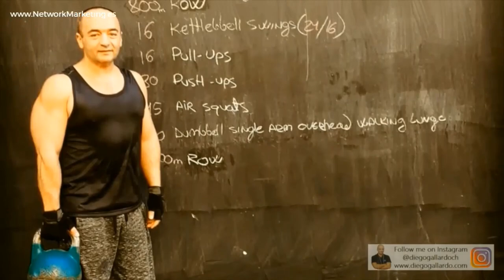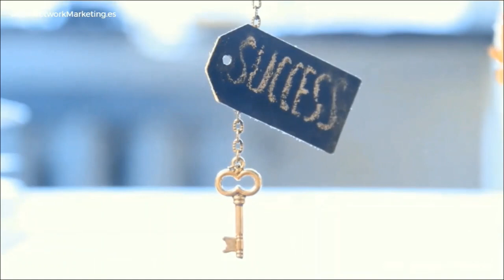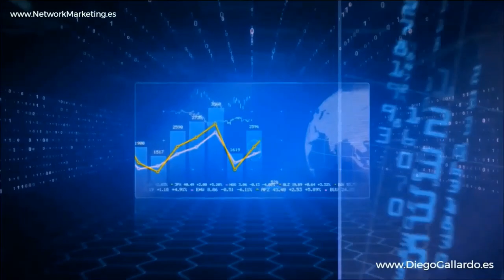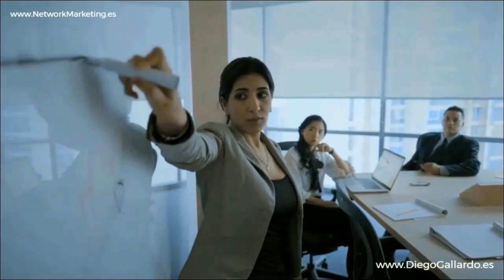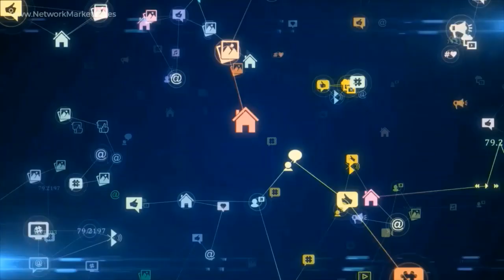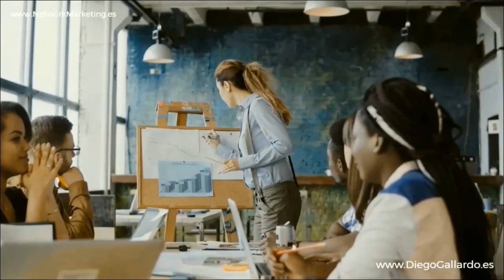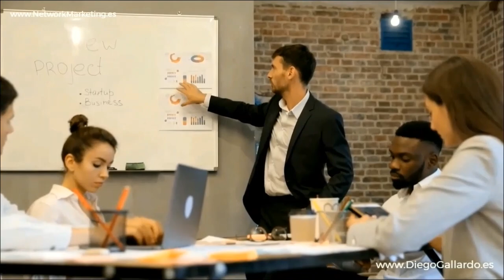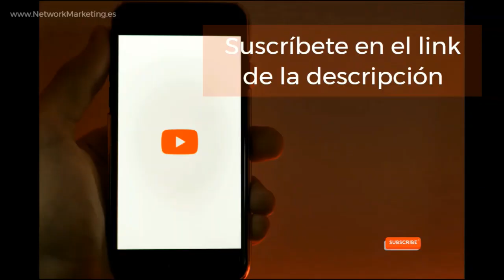De las CREENCIAS a las AFIRMACIONES 💎 Dr. Roberto PÉREZ Emprendedor Negocio Network Marketing AMWAY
✅ La conferencia "De las CREENCIAS a las AFIRMACIONES en el NEGOCIO Digital de Network Marketing de AMWAY", impartida por el Dr. Roberto Pérez, líder y emprendedor en el negocio digital de network marketing de AMWAY, es una profunda exploración de cómo las creencias personales pueden transformarse en afirmaciones poderosas que impulsan el éxito en el network marketing y más allá. Esta conferencia, impartida en un taller para directivos de AMWAY en Las Vegas, destaca la importancia de una mentalidad positiva y proactiva en el mundo del emprendimiento. El Dr. Pérez, con su amplia experiencia como teólogo, abogado argentino y conferencista internacional, ofrece una perspectiva única y valiosa sobre el poder de las creencias y las afirmaciones en el desarrollo personal y profesional.

🌟 Transformación de Creencias en Afirmaciones Poderosas: El Dr. Pérez comienza la conferencia abordando cómo nuestras creencias subyacentes influyen significativamente en nuestro comportamiento y resultados. Explica que transformar estas creencias en afirmaciones positivas puede cambiar drásticamente nuestra trayectoria en el negocio de network marketing.

🚀 Construyendo una Mentalidad para el Éxito: Uno de los enfoques principales de la conferencia es cómo construir una mentalidad que apoye el éxito en el network marketing. El Dr. Pérez enfatiza la importancia de alimentar la mente con pensamientos positivos y afirmaciones que refuercen la confianza y la determinación.

🔗 Visita Para acceder a más información y recursos adicionales sobre network marketing y desarrollo personal, se invita a los asistentes a visitar este sitio web. Aquí encontrarán una comunidad de apoyo y una amplia gama de herramientas útiles.

💼 El Poder de las Afirmaciones en la Práctica: El Dr. Pérez comparte técnicas prácticas para implementar afirmaciones en la vida diaria y en las estrategias de negocio. Discute cómo las afirmaciones pueden ayudar a superar limitaciones autoimpuestas y a abrir el camino hacia nuevas oportunidades y éxito.

🎯 El Rol de la Educación y la Motivación: La conferencia también se centra en la importancia de la educación continua y la motivación en el network marketing. El Dr. Pérez anima a los participantes a ver el aprendizaje y el crecimiento personal como herramientas clave para alcanzar sus metas.

💡 Reconexión con los Sueños y Objetivos: Uno de los mensajes más inspiradores de la conferencia es la importancia de reconectar con los propios sueños y objetivos. El Dr. Pérez alienta a los asistentes a reevaluar sus ambiciones y a utilizar las afirmaciones como un "máscara de oxígeno" para mantenerse enfocados y energizados.

🤝 Impacto de las Afirmaciones en el Liderazgo y el Trabajo en Equipo: Además de los beneficios personales, el Dr. Pérez aborda cómo las afirmaciones positivas pueden mejorar el liderazgo y la dinámica de trabajo en equipo en el network marketing. Comparte cómo una actitud positiva y afirmativa puede influir en todo un equipo y conducir a un mayor éxito colectivo.

La conferencia de Dr. Roberto Pérez no es solo una sesión educativa, sino una experiencia transformadora que anima a los participantes a adoptar una mentalidad positiva y proactiva, esencial para el éxito en el network marketing y en la vida. 🌟📚💼🚀👥🔝